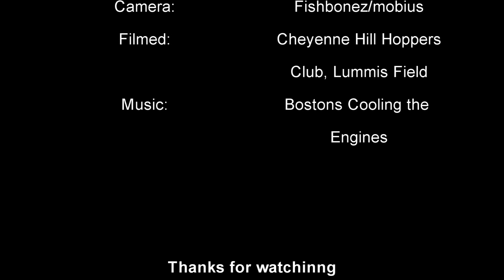Airfield/FMS Mustang Flight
A great day for a mustang flight